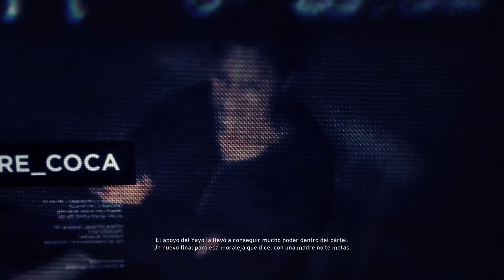Ghost Recon® Wildlands - Español Gameplay PS4 Pro Parte 57 | Modo Historia